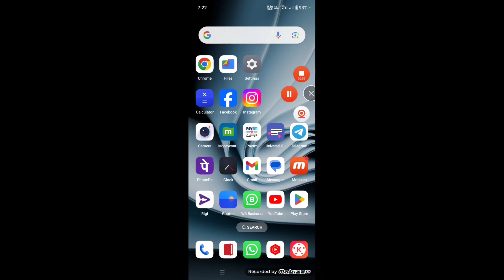Groww App ka PIN Bhul Gaye to Kya Kare?